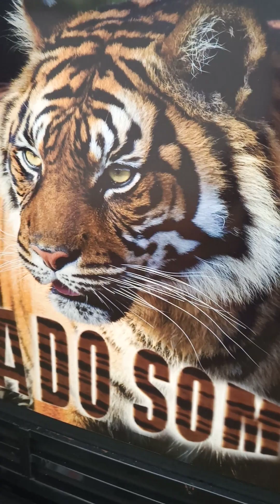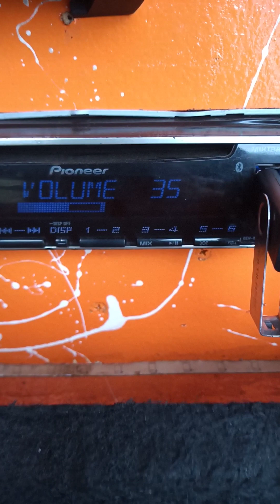2 Parte Do Nosso Vídeo do Reboque Top Som a Fera Do Som Grave Diferente